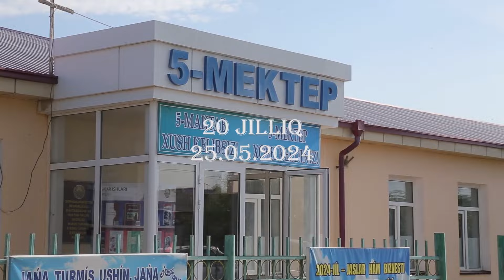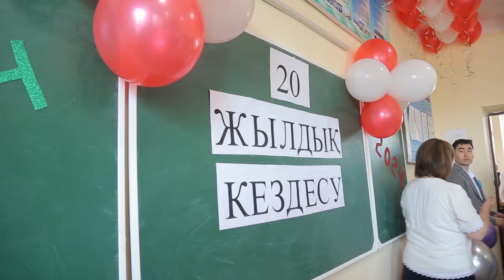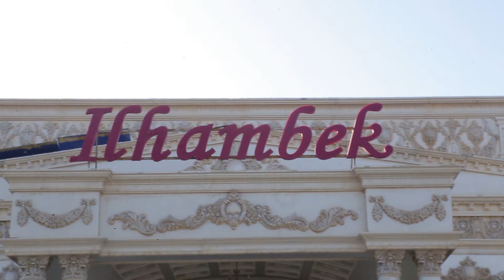25 05 2024 MEKTEP